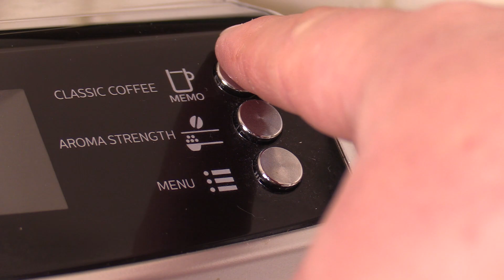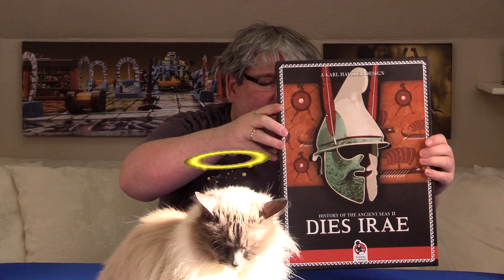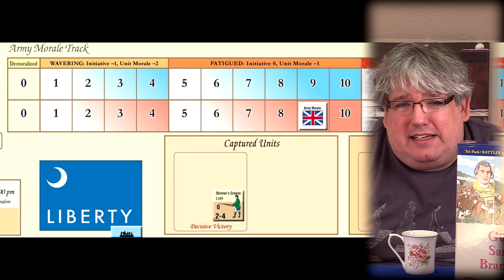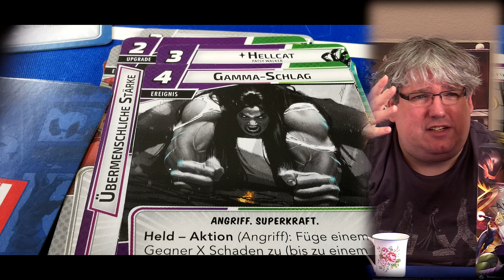Zu Tisch #200 Brettspiel Eindrücke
Ich merk es jetzt erst, das ist Folge 200. Darauf einen Single Malt. Rückblickend glaube ich nicht, dass wir in Folge 1 mit einer Folge 200 geplant haben. Hier ist sie nun:. Gar nicht mal so viel gespielt in den letzten 14 Tagen, aber: Wir hatten unsere Gründe und es dürfte in nächster Zeit wieder etwas mehr werden, das hoffen und planen wir ganz genau so. Allerdings lag die Quote des Gefallens dieses Mal bei nahezu 100%. Also immer ein gutes Händchen gehabt. Prototyp, lange auf dem Markt, Wargame, Absacker, LCG irgendwie mal wieder alles dabei. So soll es sein. Wenn schon abtauchen, dann in die Vielfalt.
Wie ihr vielleicht im Brettspiel Schnack gesehen habt, ist auch wieder einiges neues eingelaufen hier und wir hoffen euch in den kommenden Folgen Beglücken zu dürfen.

00:00 Intro / Begrüßung
01:08 Dies Irae
05:27 Europe in Turmoil
10:00 GBAOR
14:33 Marvel Champions
17:27 Framework
Bleibt im Kontakt mit uns auf